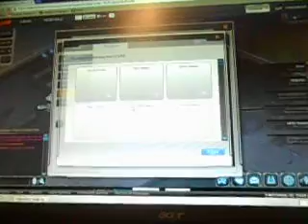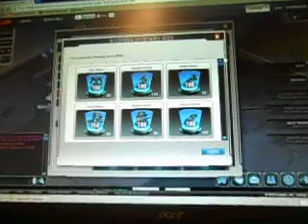Edgeworld opening 46 quad crates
Sector name Cyrsis galaxy
name- x_x